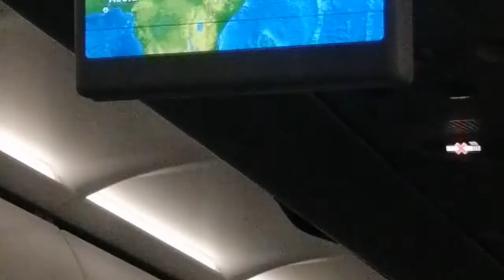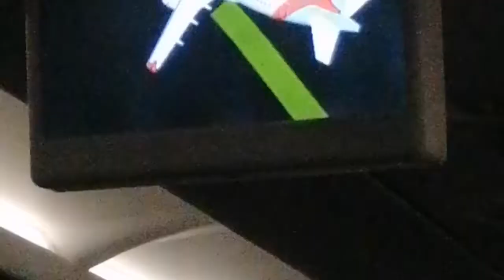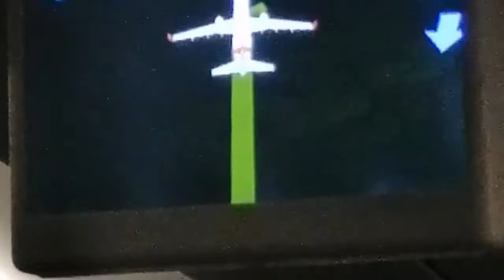Alqasem airports go to sharja pakistan